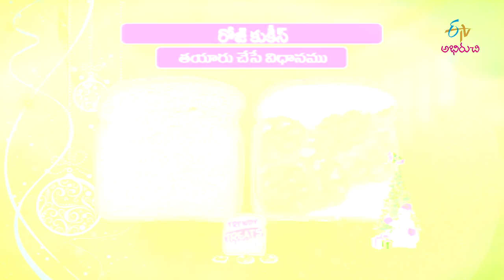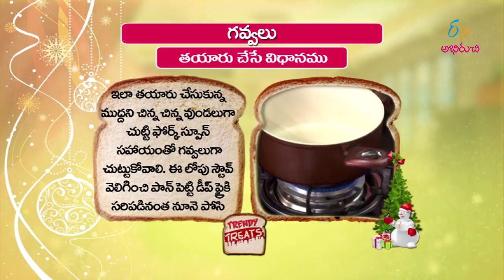Gavalu | Trendy Treat | 20th December 2017 | ETV Abhiruchi